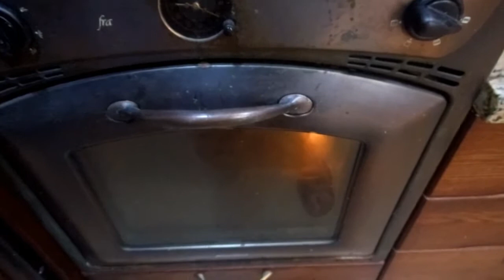Bizcocho de limon